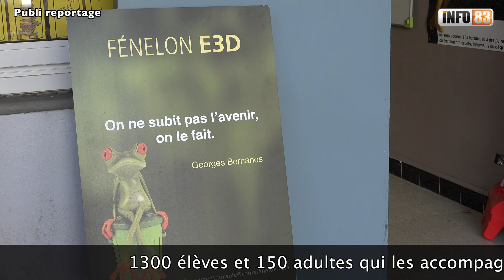Les Cours Fénelon une institution dans l’enseignement privé à Toulon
Portes ouvertes aux Cours Fénelon à Toulon : une première ! À découvrir avec info83.